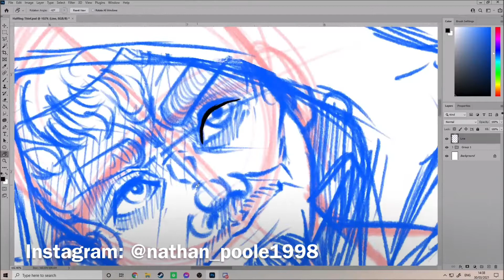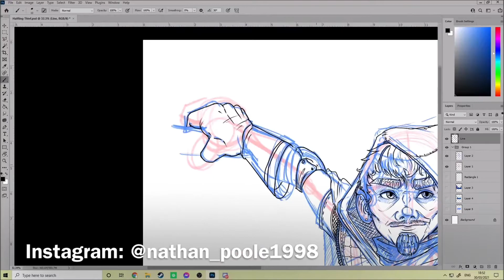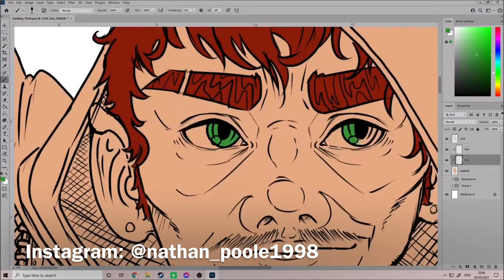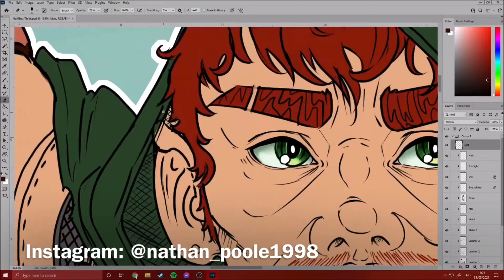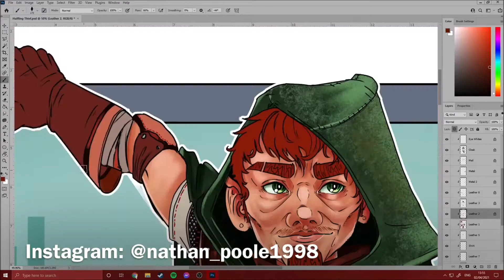Dungeons and Dragons Character Design: Halfling Thief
Greetings ladies and gentlemen!

Today I'll be telling you the story of the Halfling Thief Falos Goldenson

If you have any suggestions for characters I can redesign as DnD characters or prompts for DnD character designs, comment down below and I'll try my best to draw your suggestions!